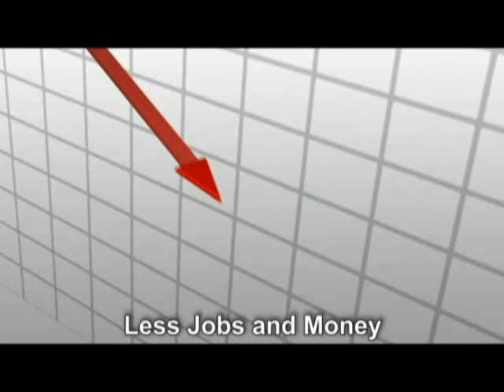Keep oil out of Belize's watershed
Belize must protect its forest areas and the watersheds they protect from oil exploration to safeguard its rivers, streams and groundwater supply from contamination.